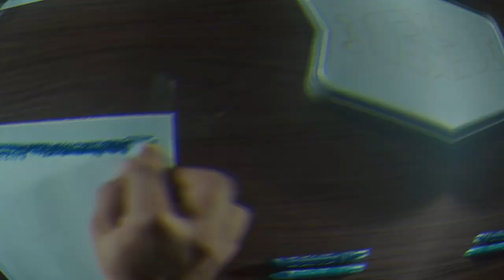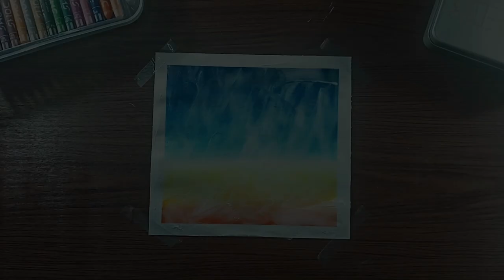Electric Wire line Landscape drawing with oil pastel_Step by step_For Beggeners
oil pastel buying

masking tape buying